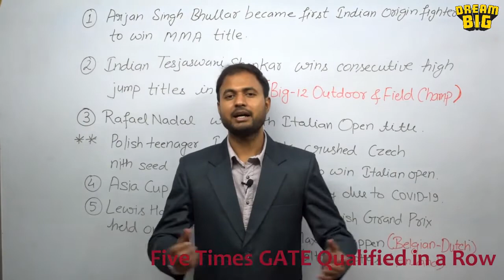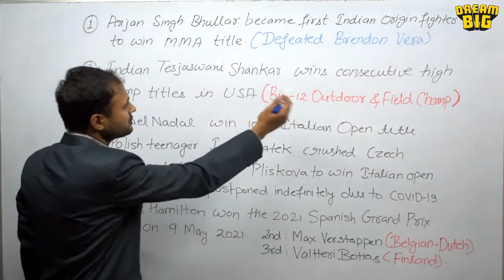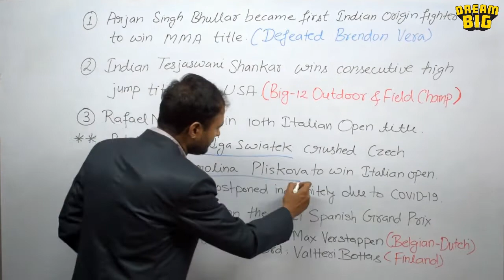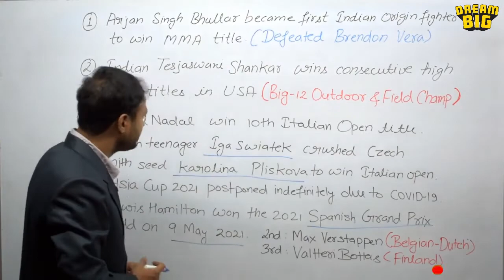Sports Current Affairs | Daily Current Affairs 2021 by Shishpal Sir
CBSE BOARD